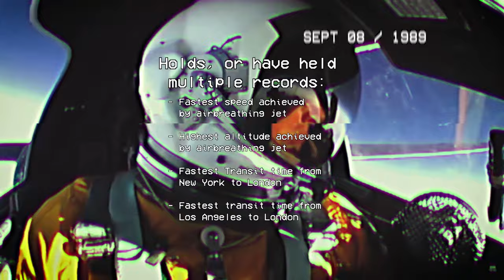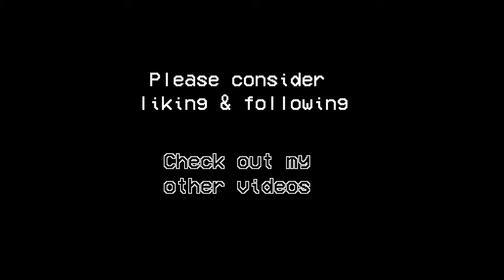The SR-71 (edit)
The SR-71 Blackbird. The sky's fastest jet.
60's technology for modern records.
Flying faster than air can move.

If you'd like to see a version without the educational text, you can check it out here:

I have also done a concorde edit of same style, which you can check out here:

Consider leaving a like for more content like this.